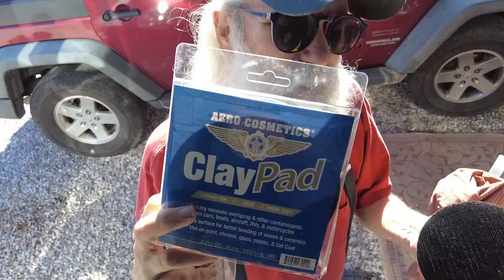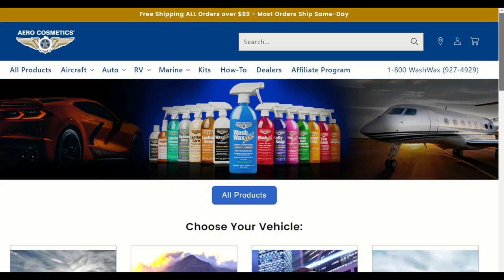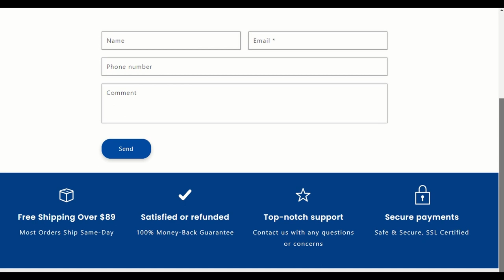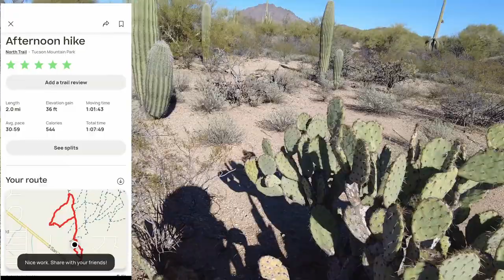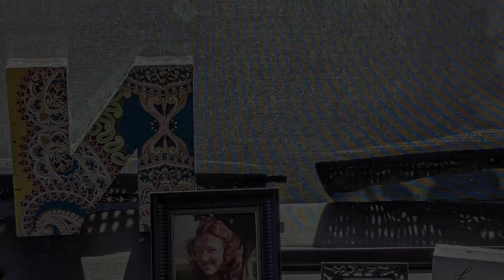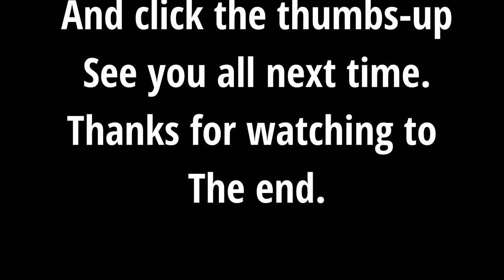Revealed! How to Transform your 2020 Baystar 3226 with Aero Cosmetics!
fulltimerver in our 2020 Newmar Baystar 3226 with my wife Sue in Tucson, AZ for the winter. We are staying at Desert Trails RV Park. In this video, we polish the RV, replace the chassis battery and rebuild the water pump, plus take another walk in the desert.

You can save 5% on these great cleaning and polishing products from AERO Cosmetics ref=Ovzgt0FUqqtdaO

I installed SoftStart so now I can run two ACs on 30 AMP, but now they have a new unit you do not have to wire

I use Microsoft Drive to store photos and video so if you click this link as a new user we each get an extra one-half gig of storage space:

RV Wireless Tire Pressure and Temperature Monitoring System

Hughes Autoformers PWD50-EPO-H, 50 Amp Spike Power Watchdog with Shut Off

Bravex Heavy Duty Professional Pistol Grip Grease Gun 6000 PSI

Genuine Ford Fluid XG-1-C Premium Long-Life Grease - 14 oz.

Midland 36 Channel FRS Two-Way Radio - Long Range Walkie Talkie

DJI Pocket 2

VIAIR 450P- 45053 RV Silver Automatic Portable Compressor Kit

Happy Camper Black Tank Treatment

Camco TastePURE Premium Drinking Water Hose for RV

Spranster Super Strong Folding Step Stool

SAMMART 7.7L (2 Gallon) Collapsible Tub

Camco RV Vent Insulator And Skylight Cover With Reflective Surface

Tire Dressing, Tire Protectant, No Tire Shine, No Dirt Attracting Residue, Natural Satin/Matte Finish, Aircraft Grade Rubber Tire Care Conditioner

Camco 40045 TastePURE Inline RV Water Filter

Cable Cuff PRO

Tent Pegs - Aluminium Tent Stakes Pegs with Hook - 7’’

SRRB Performance 12 Volt Replacement 921 Wedge LED Bulb Dome Light Fixture for RV Camper

0:00 Intro
0:52 Aero Cosmetics
5:10 Desert Hike
9:55 AGM Battery
11:29 Cowboy Boots
11:59 Waterpump Rebuild